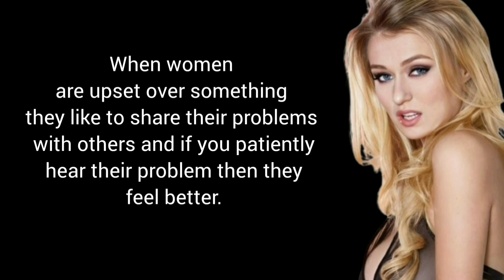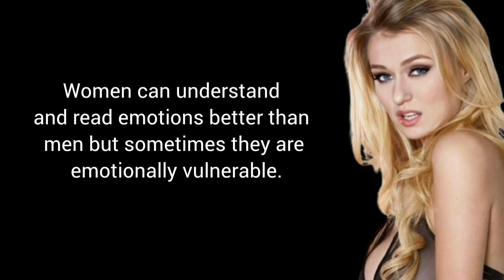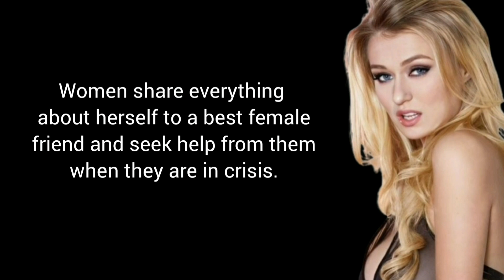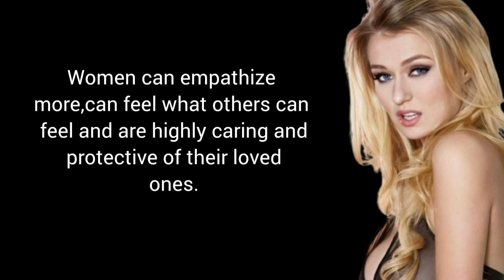Women tend to think more of those who | Psychological human behaviour facts